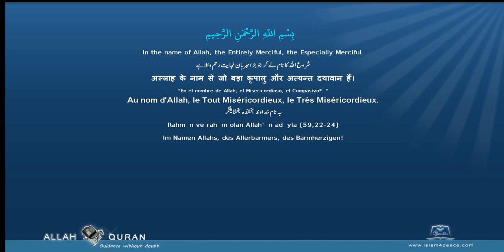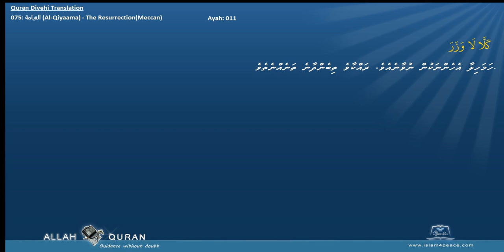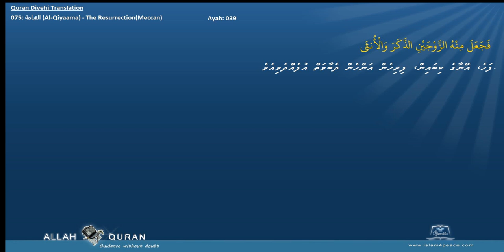Quran Divehi Translation with Arabic 075 القيامة Al Qiyaama The ResurrectionMeccan